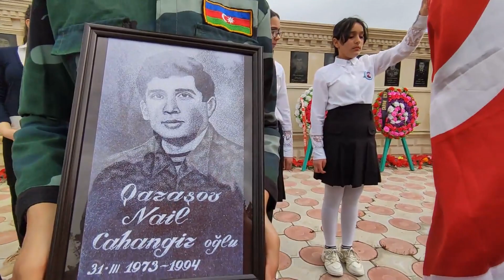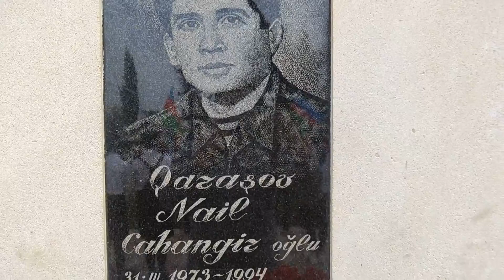Şəhid Nail Qaraşov mövludun mübarək 31.03.2022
Video hazırladı: Alik Qasımov
Bütün müəllif Hüquqları İ.Həsənov adına Sarvan kənd tam orta məktəbi tərəfindən qorunur.